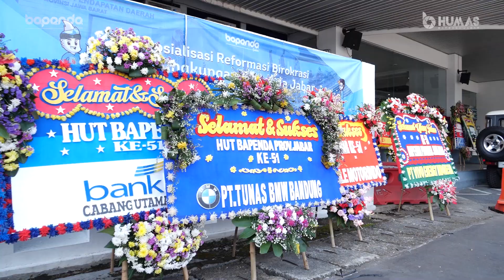Tasyakur Binni'mah HUT Bapenda Jabar